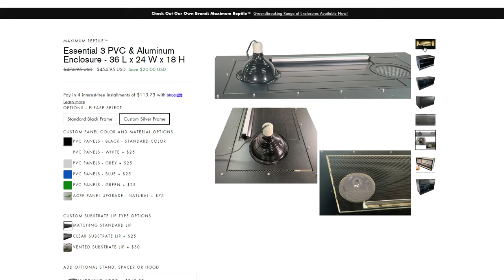How To Unlock Your Ball Pythons Potential Capabilities | Lori Torrini RRPodcast #5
Lori Torrini is a animal behaviourist who specialises in snake cognition and training. In this episode we focus on ball pythons and dispel some of the myths around the species whilst picking the brain of someone who has unlocked her pythons potentials.

This commission comes at no additional cost to you. Please understand that I have experience with all of these products, and I recommend them because they are helpful and useful, not because of the small commissions I make if you decide to buy something.